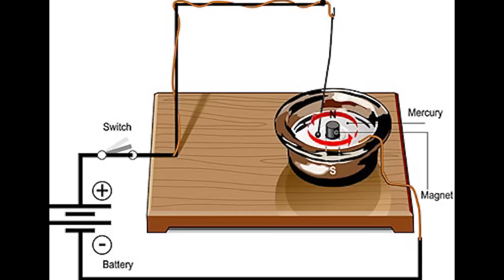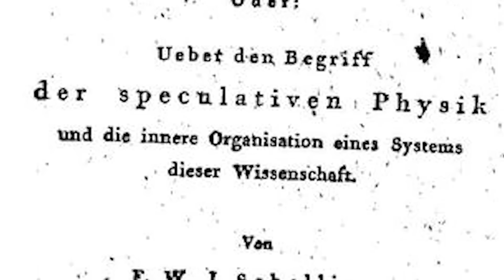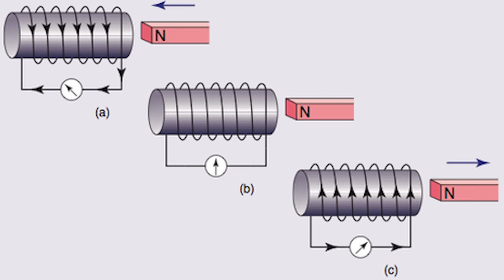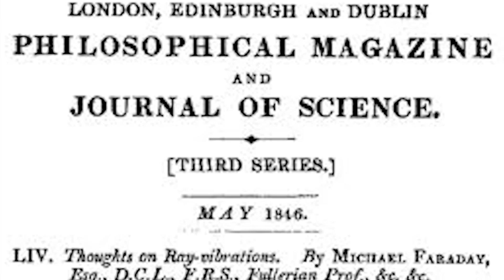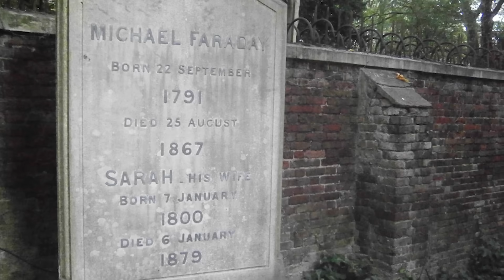#7 Biografías científicas - Michael Faraday, mi científico favorito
Michael Faraday para mí es el mejor científico de todos los tiempos, para los seguidores de Date Un Vlog está en el número 7, un hombre que cambió completamente nuestro mundo a través de su forma de ver la electricidad y el magnetismo.

Libro de referencia